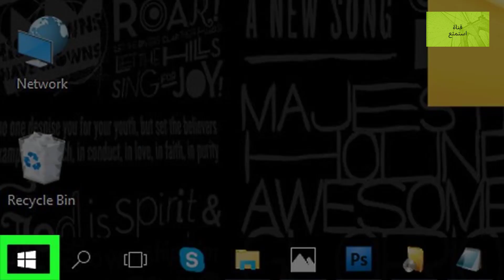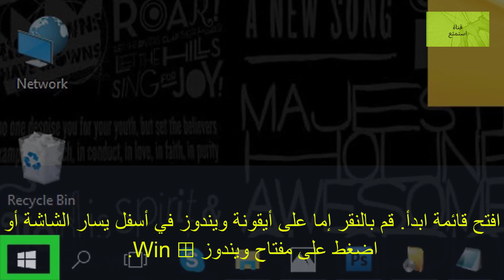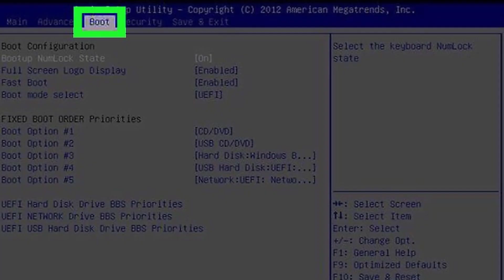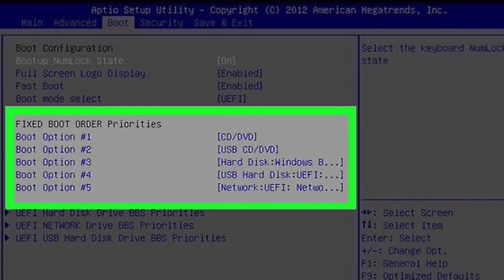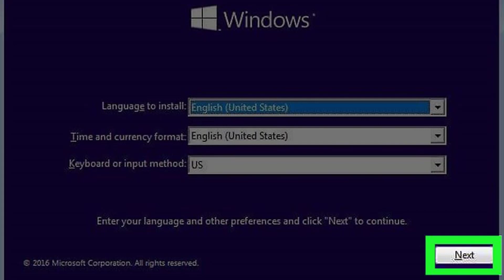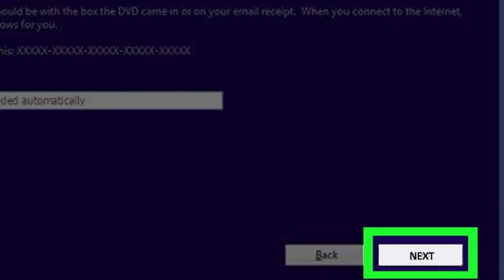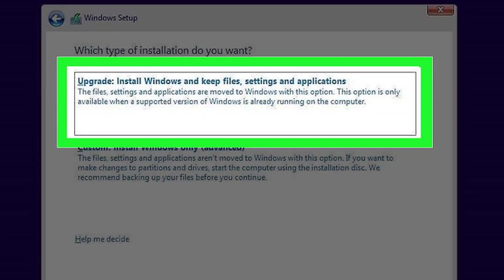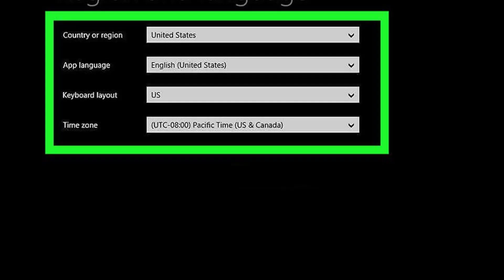كيفية تثبيت ويندوز 10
بعد طلب من طرف المتتبعين أقدمم لكم هذا الفيديو كيفية تثبيت ويندوز 10 على جهاز الكمبيوتر. للقيام بذلك، ستحتاج إلى النقر باستمرار على مفتاح أثناء عملية بدء تشغيل الويندوز (يختلف هذا المفتاح من جهاز لآخر)، وبالتالي تُفتح لك قائمة تسمح لك ببدء تشغيل الكمبيوتر إما من خلال محرك أقراص يو إس بي (فلاشة) أو قرص مضغوط (سي دي/ دي في دي) وعليه مثبت ويندوز 10.
في حالة عدم تحميل أداة تثبيت ويندوز 10 بعد، اتبع الإرشادات الموجودة على صفحة دعم مايكروسوفت التالية